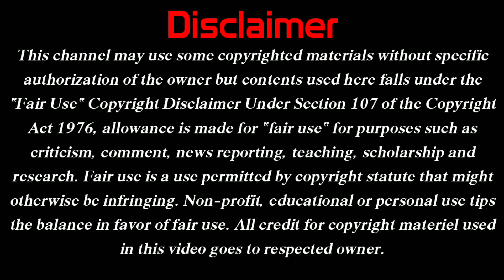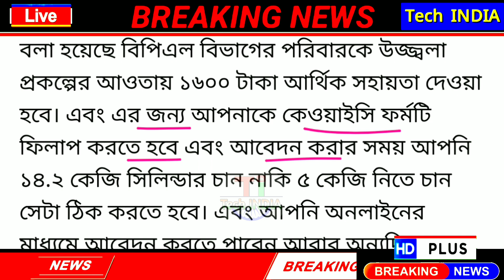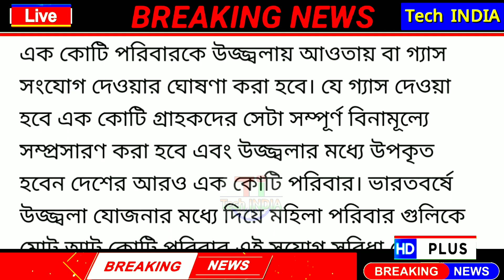Gift Free Gas + Rs-1600 By PM Modi / How to Apply For Free Gas / কী কী কাগজপত্র লাগবে? Tech India